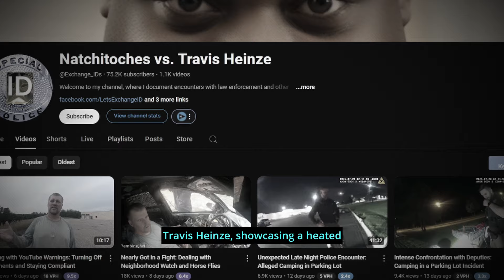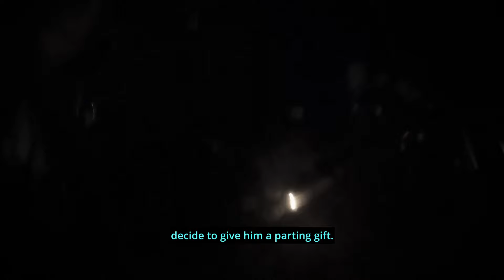When Police Captain Get Instant Karma!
What will happen when the Police Captain on Camera?

We encourage viewers to perform their own research and consult legal professionals for accurate and personalized information. The opinions expressed are those of the content creator and do not necessarily represent the views of any associated individuals or organizations.